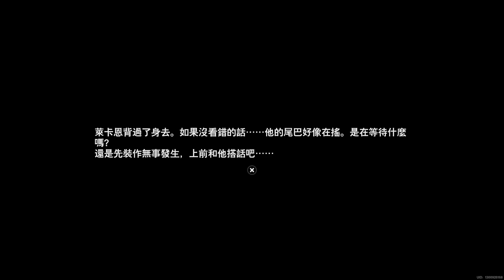絕區零 第3.5章(5) 危樓夜尋蹤 Zenless Zone Zero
友情ＸＤ
【頻道首頁的播放清單已更新及分類！】